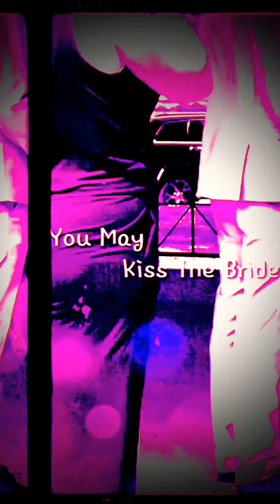Our First Valentines As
Artist Peter Ernest Kimber
Genre Jazz Romantic
Produced 2022©